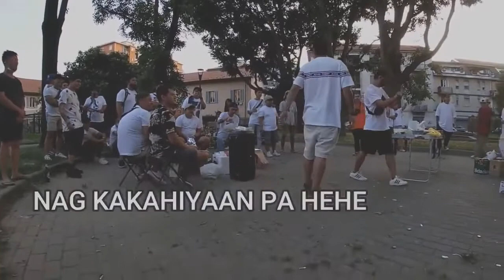GC RBT Party with ZARGON 2020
TwoWheelsAndAPonytail
Suzuki Bandit 600s
motobeastPH
Runners
Snewj
notopandemic
pinoyrunnersglobal
Runners world
Honda Pantheon 150 4t
Ericride Tech
DATU wheels
Gala Moto TV
Medrano jhayTV
Cong TV
Ako Si Tserman
GakiMoto
John Workz
Team Redspeed
RN675
sweetpotato,
Negros Wanderer,
Joseph my life - Kano Moto,
SuperBike Racer
Marathon
zargon
yamamas
hiphop music
Reed
Ivana Alawi
NgokZoned